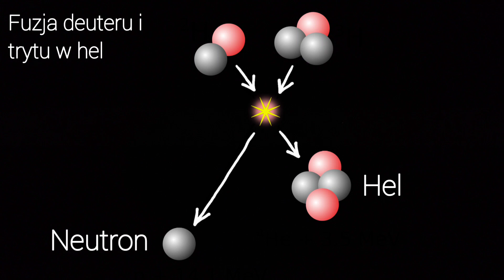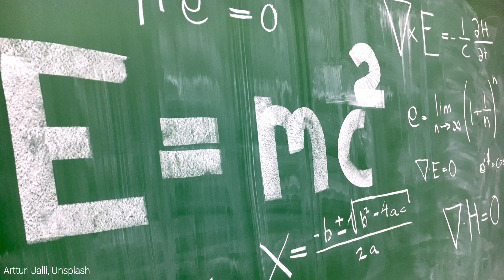Fuzja jądrowa - skąd bierze się energia?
Wyjaśniam czym jest fuzja jądrowa i dlaczego może być źródłem energii.

Dodatkowe informacje.

2) Przy zbliżaniu zakrętek do siebie rośnie siła odpychająca sprężyny, ale siła magnetyczna rośnie szybciej. Siła od sprężyny i siła magnetyczna mają inną zależność od odległości pomiędzy zakrętkami. Podobnie jest z fuzją jądrową. Siła elektryczna i siła jądrowa mają inną zależności od odległości pomiędzy jądrami. Siła jądrowa jest siłą krótkozasięgową, tzn. staje się ważna dla bardzo małych odległości pomiędzy jądrami.